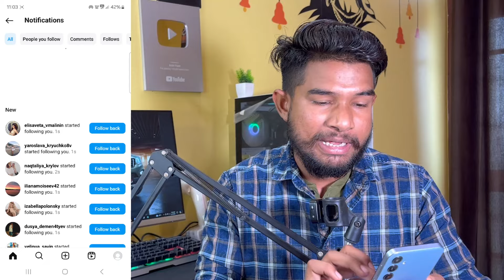Cheap SMM Panel | How To Buy Instagram Followers | New Cheapest SMM Panel For Instagram | Best Smm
Best SMM Panel for Cheapest Instagram Indian followers | How to Buy Instagram Indian Followers

How to Buy Cheapest Instagram Followers | ₹8 में 1000 Followers | Instagram Par Followers Kaise Badhaye

Rs 20 मे 1000 Instagram Followers
Buy Instagram Followers 2023
How to Buy Instagram Followers anel best website for paid followers
Buying Instagram Followers (Experiment)
₹25 में 1000 Followers
Buying Instagram Followers
How To Buy INSTAGRAM Followers and Like
No DROP - Get REAL 23k Instagram followers in 1 CLICK
How To Increase Free Instagram Followers (Without Login)
How To Buy Instagram Followers 2023 Hindi How To Buy INSTAGRAM Followers How to get Instagram Followers